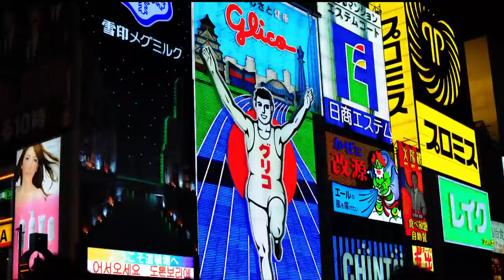Tokyo Time-scapes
An installation created for Tommy Hilfiger in-store Omotosando - Tokyo Japan. Featured on display in framed monitors within the store.

Created and Directed by Remo Camerota
Camera - Remo Camerota, Hisako Emura